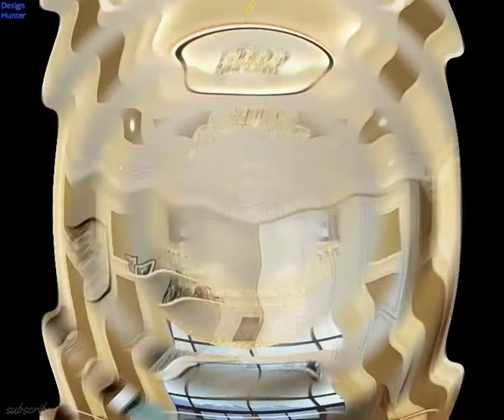Lustre moderne interieur | sitting room lightening modules design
des lustres modernes pour un eclairage de qualité superieur destiner à briller tout secteur. The design types illuminates all aspect that can be shadowed.